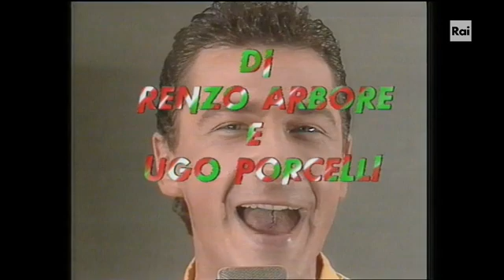MUSICA DOC - Puntata del 03/12/1987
In questa puntata del programma di Arbore un artista immenso che di li' a poco sarebbe scomparso,Chet Baker. Siamo nel Dicembre del 1987 e il trombettista americano sembra emaciato ,stanco,ma sempre carico di grande fascino e illuminato da un incredibile talento.La prima canzone che esegue e' "Arborway" del jazzista brasiliano Rique Pantoja ; in chiusura regala  invece un'emozionante versione di "Almost Blue" di Elvis Costello .Nel corso della puntata ancora live dei napoletani 666 e di Enrico Ruggeri.